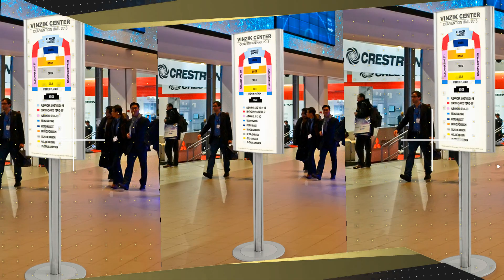Totem iluminado marco publicitario con pie Doble Cara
Totem iluminado marco publicitario con pie Doble Cara modelo Leinster. Totem modelo Leinster con sistema “click” de fácil apertura para el intercambio de gráfica publicitaria. Incluye soporte de aluminio con base de acero de 10 kg. Muy resistente. Dos medidas disponibles con luz y dos medidas también sin luz. Impresión en Papel Fotográfico o Backlite (opcional).

Descárgate aquí las instrucciones de montaje y las plantillas para configurar tu mostrador:

El display modelo Leinster está construido con un marco de aluminio resistente y duradero. Con un marco de broche fácil de usar y bombillas LED con bordes iluminados, es útil para lugares más oscuros, como salas y cines. El soporte convexo ayuda a que los gráficos sobresalgan, asegurando que la visualización del póster a doble cara se pueda ver desde cualquier ángulo. Diseñado para uso diurno o nocturno, el soporte de la caja de luz iluminada tiene una lente transparente de PVC para evitar el deslumbramiento, mientras que las bombillas LED resaltan la señalización.

Características principales del Tótem Leinster:

Doble cara
Fabricado en aluminio y acero
Uso diurno y nocturno
Diferentes formatos